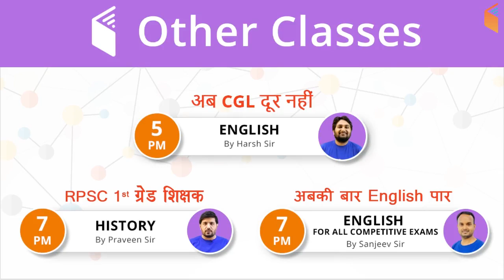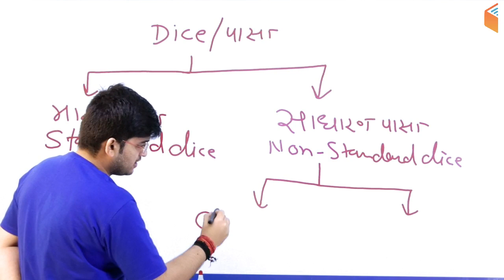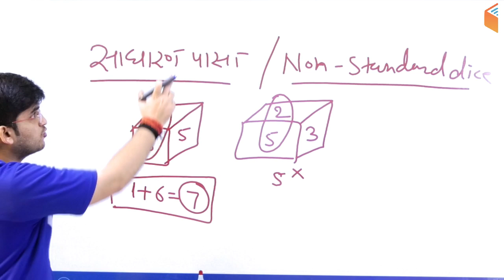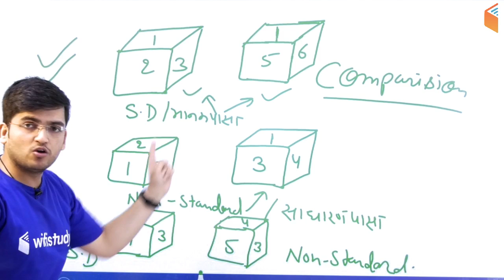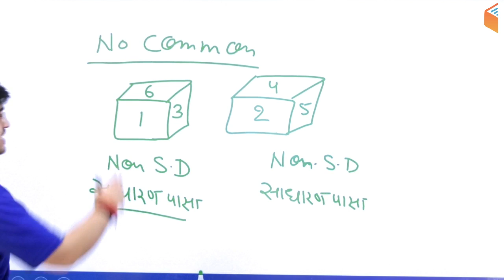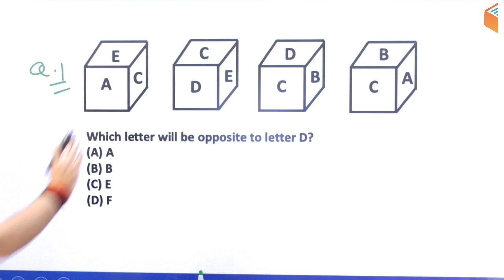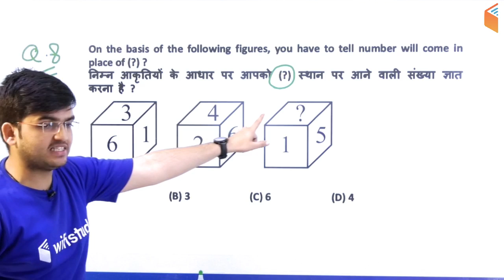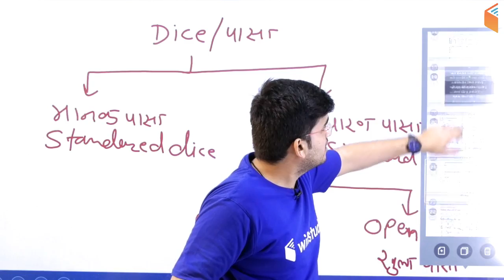RPF SI & Constable Preparation | Reasoning by Deepak Sir | Dice Tricks & Questions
Morning Shows:
5:00 AM - Current Affairs Quiz Show by Bhunesh Sir
8:00 AM - Current Affairs Show by Bhunesh Sir
8:45 AM - Vocabulary Show by Bhunesh Sir

RRB ALP CBT-2 (Part-B) Crash Course:
6:00 AM - Electrician and Electronics by Ramveer Sir
6:40 AM - Mechanic Diesel by Ramveer Sir
3:00 PM - Physics by Neeraj Sir

RRB ALP CBT-2 (Part-A) Crash Course:
7:00 AM - Engineering Drawing by Ramveer Sir
9:00 AM - Basic Science and Engineering by Neeraj Sir
10:00 AM - Current Affairs by Bhunesh Sir
10:15 AM - Reasoning by Hitesh Sir
11:00 AM - Maths by Sahil Sir

RPF (SI & Constable) Crash Course:
12:00 PM - Reasoning by Deepak Sir
1:00 PM - General Awareness by Shipra Ma'am
2:00 PM - Maths by Sahil Sir

RSMSSB Lab Assistant:
4:30 PM - GK by Praveen Sir
5:00 PM - General Science by Shipra Ma'am

अब CGL दूर नहीं:
5:00 PM - English by Harsh Sir

IB Security Assistant (Executive):
5:00 PM - Maths by Naman Sir
5:30 PM - English by Sanjeev Sir
6:00 PM - Reasoning by Deepak Sir
6:30 PM - GK by Sandeep Sir

अबकी बार English पार:
7:00 PM - English for All Competitive Exams by Sanjeev Sir

RPSC 1st Grade Teacher 2018:
7:00 PM - History by Praveen Sir

SSC GD 2018:
8:00 PM - Reasoning by Deepak Sir
8:30 PM - Hindi by Ganesh Sir
9:00 PM - GK by Sandeep Sir
9:30 PM - Maths by Naman Sir (Mon-Wed)
9:30 PM - English by Sanjeev Sir (Thu-Fri)

UP Police Constable Crash Course:
10:00 PM - Reasoning by Hitesh Sir
10:30 PM - Maths by Naman Sir
11:00 PM - GK by Sandeep Sir
12:00 AM - Hindi by Ganesh Sir

Technical Classes (SSC JE/GATE) Sat / Sun:
12:00 PM - Mech by Neeraj Sir
7:00 PM - EE/EC by Ashish Sir